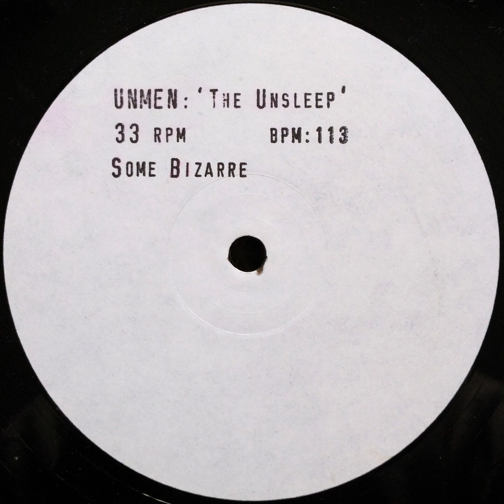Unmen - The Unsleep (Halcion Daze Mix)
From: "Unmen - The Unsleep"
Some Bizzare - SBZ 12 013
UK - 1992